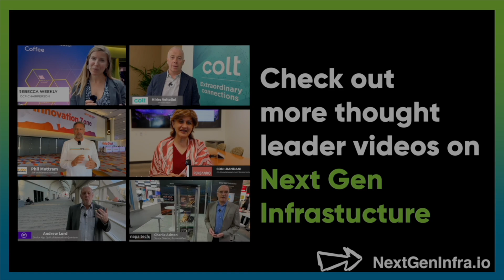Private5G: AIOps Wins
How does Private 5G fits into future enterprise networking strategy? Jeff Aaron, VP of Enterprise Marketing from Juniper, provides insights:

- Private 5G is seen as a viable replacement for outdoor Wi-Fi in certain verticals, but it's not a main priority for most enterprises at the moment.
- Juniper's focus is on 'experience first networking', leveraging AI Ops, automation, and insights to enhance user experiences and service levels.
- The company is seeing a lot of interest in Network as a Service (NaaS), offering flexibility and shifting from capex to opex, with an uptick in the commercial and lower enterprise space.